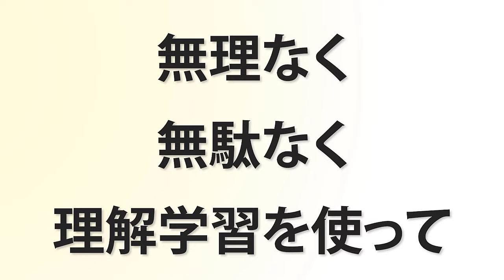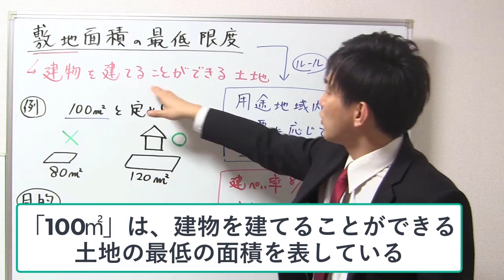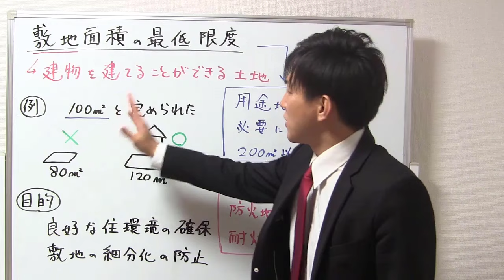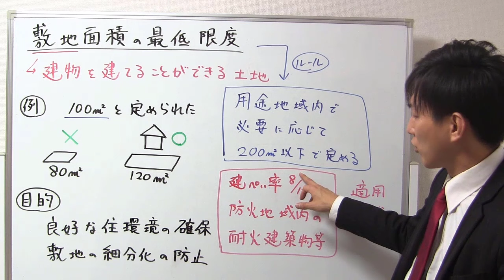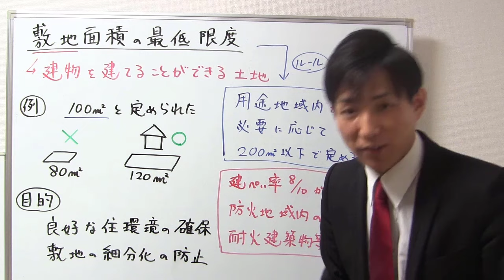【宅建】敷地面積の最低限度（建築基準法）